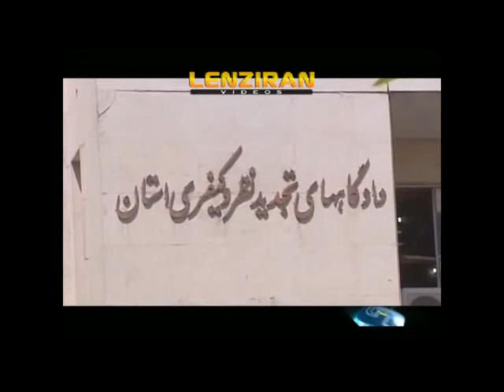Hassan Edjlali * 17 Aug 2015 * Persian TV * Mardom TV usa